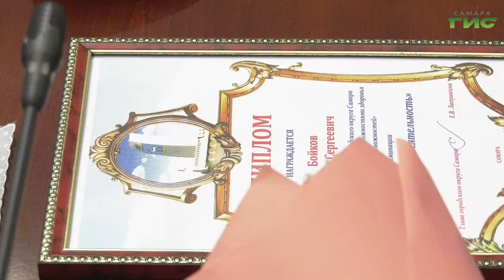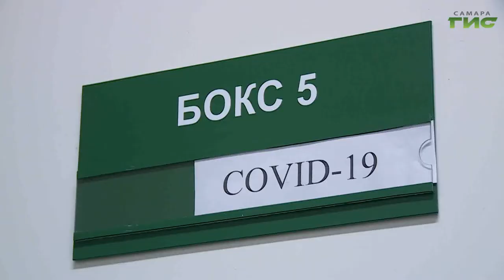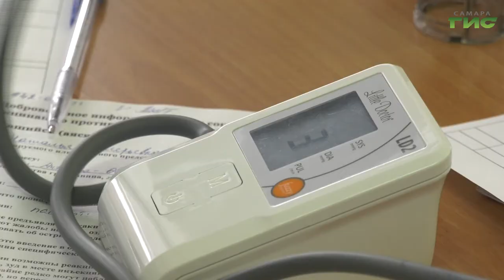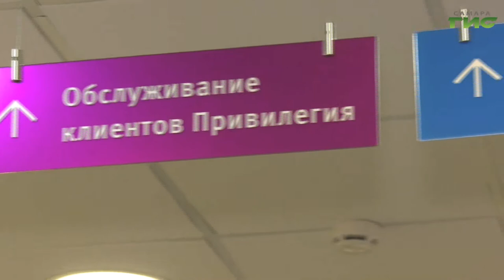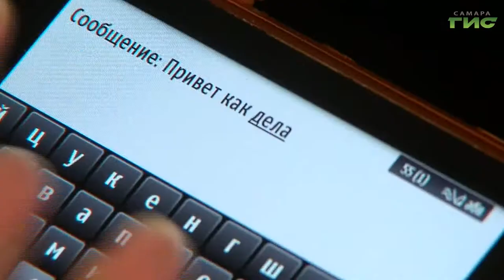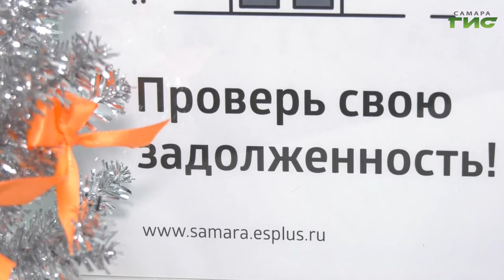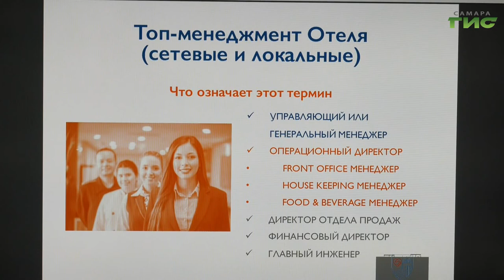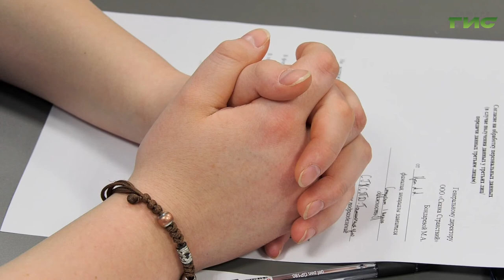"События" от 17.12.2021 (вечер)